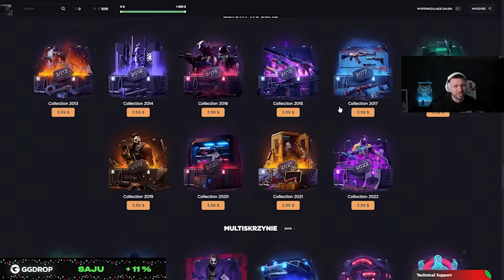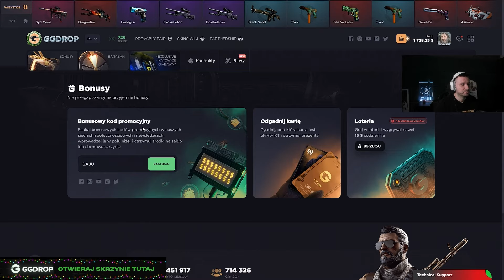EMERITOS TO NATURALE NA INFERNO! KOMUNIKACJA ✅ GRANATY ✅ TAKTYKI 🔴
Sprawdź swoje szczęście na kole fortuny w GGDROP, którym możesz zakręcić używając kodu promocyjnego "Q6FFUWS". A używając kodu "SAJU" otrzymasz dodatkowe 11% do depozytu